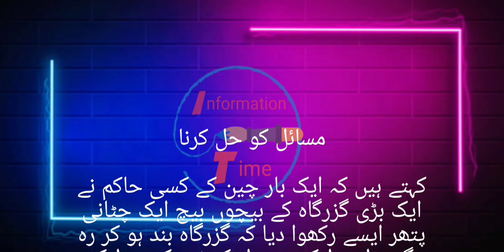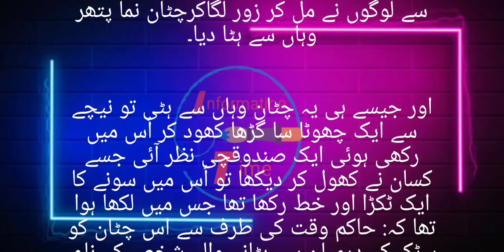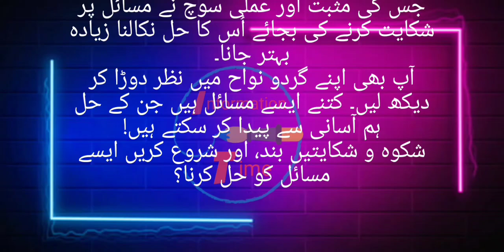Masail Ko Hal Karna / Information Time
urdu story,
story in urdu,
urdu stories,
stories in urdu,
story,
urdu kahani,
urdu kahaniya,
koo koo tv urdu,
koo koo tv urdu stories,
bedtime stories in urdu,heart touching urdu story,urdu,urdu moral story,saas bahu in urdu,urdu corner story,heart touching story